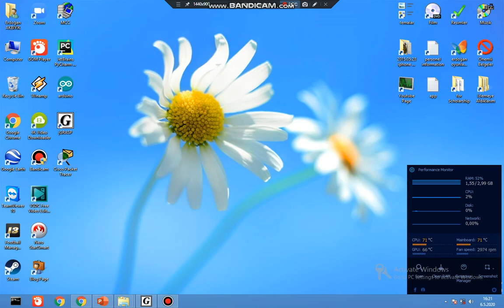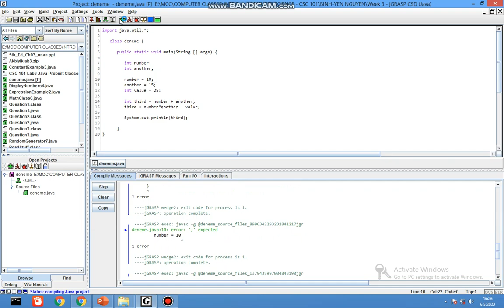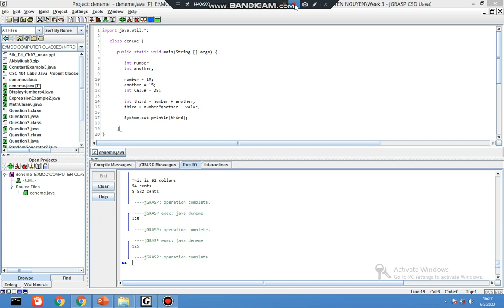Java Programıyla Birbirini Tamamlayıcı Bir Bileşen Oluşturma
Java Programında Tanımlanmış Değerlerin Kullanılarak Üçüncü Bir değere tanımlanarak yazdırılmasının nasıl yapıldığını gösteren örnek bir videodur.